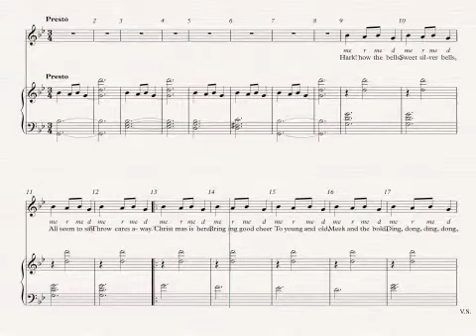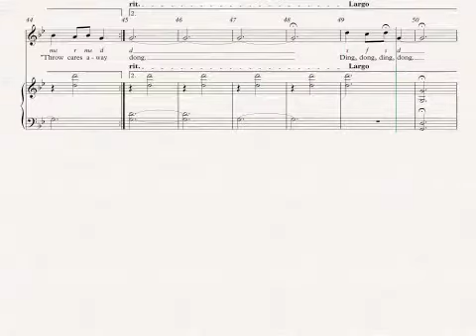Carol of the Bells Soprano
Soprano Part with Piano